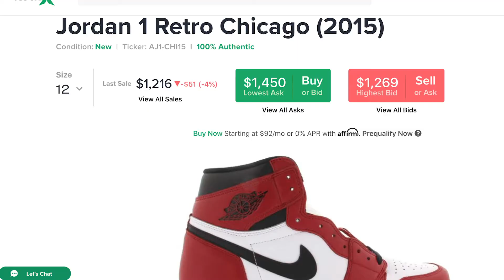The TRUTH about Jordan 1 MIDS | Why You NEED to INVEST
YOOOOO what is good hope all of ya'll had an eventful Thanksgiving holiday filled with food and family! I sure did hence why I been slacking on the videos lately SMH 😔but all good cause im BACK and going crazy to finish out this very interesting 2020.

In this video I talk about a controversial topic in the sneaker game, the AIR JORDAN 1 MIDS. These mids have been receiving a lot of hate lately, especially with the OG Jordan 1's reaching insane levels of value throughout the year. I go over why you SHOULDN'T hate on these mids and why you SHOULD invest into them now while they are low...

If you liked the video go smash that like button and comment your thoughts, I wanna know how you feel about this topic... Are mids a cop or drop to you and why???

*I DO NOT OWN NOR CLAIM TO OWN ANY COPYRIGHTED AUDIO NOR IMAGES WITHIN THIS VIDEO!